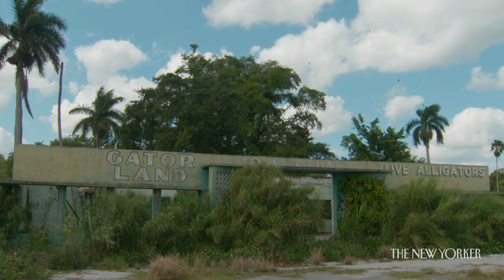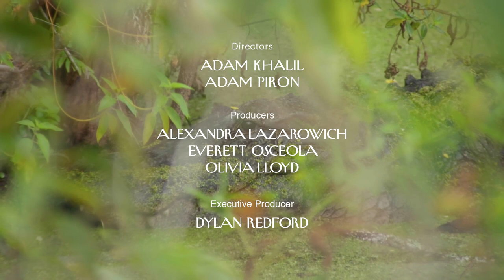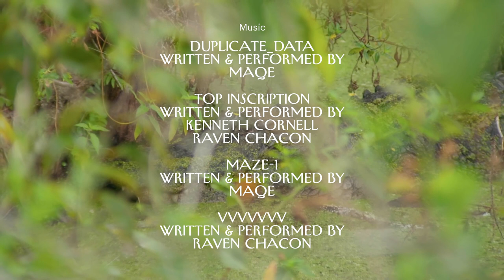The Seminole Tribe Perfected Alligator Wrestling | The New Yorker Documentary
The documentary “Halpate” shows how the dangerous sport evolved from a means of survival and an exploitative spectacle, in Florida’s changing landscape.

Directed by Native American filmmakers Adam Khalil and Adam Piron